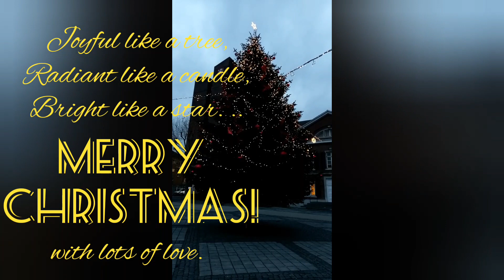Merry Merry Christmas everyone...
The season of love
peace and joy is here to stay.
Celebrate forever this season
and not just today.
MERRY CHRISTMAS!!